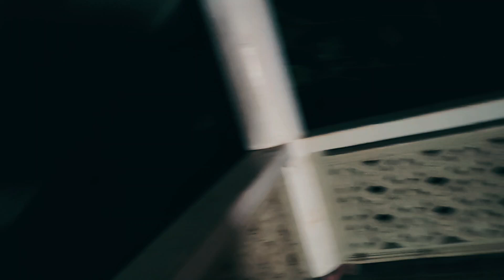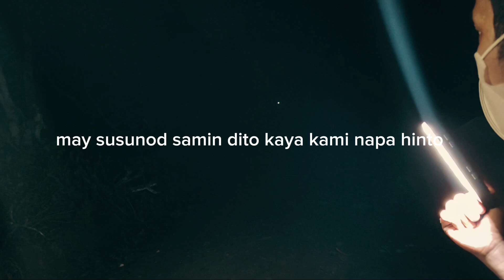MOST HAUNTED WHITE HOUSE NAGPAKITA SA KASAMO KO ANG BABAENG HUMILA SAKIN